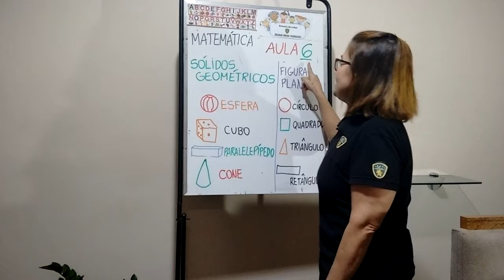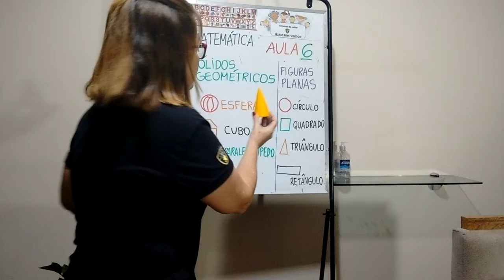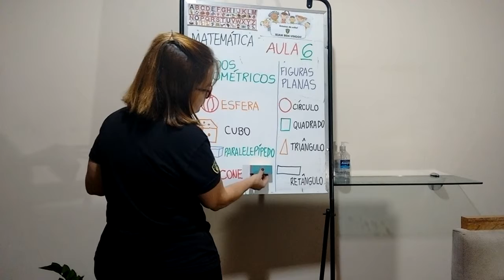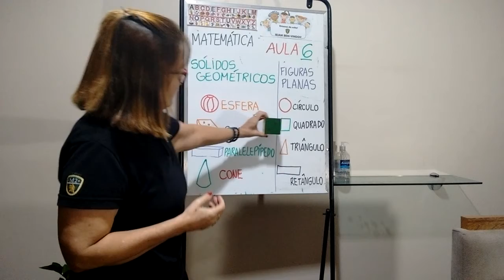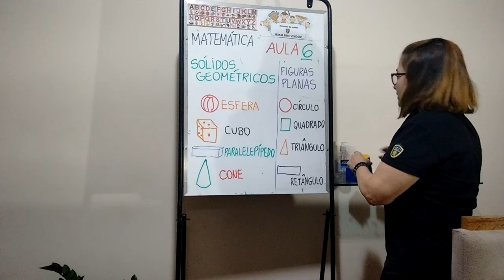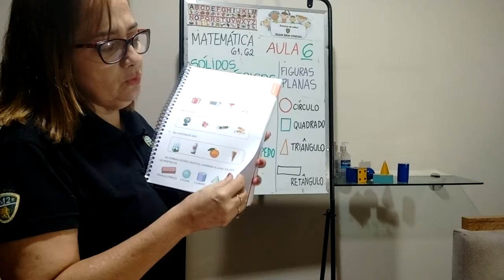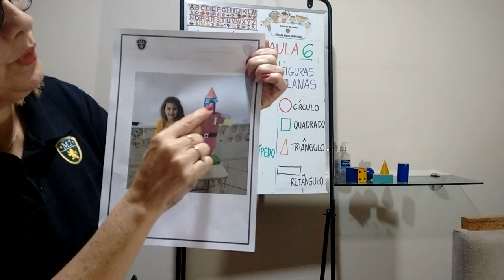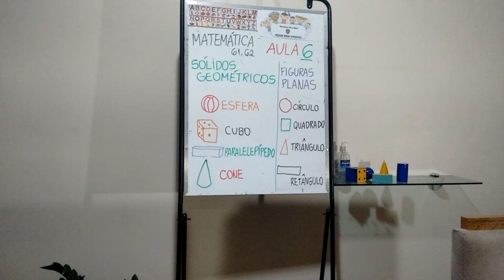1° ANO - VÍDEOAULA 6 MATEMÁTICA SÓLIDOS GEOMÉTRICOS